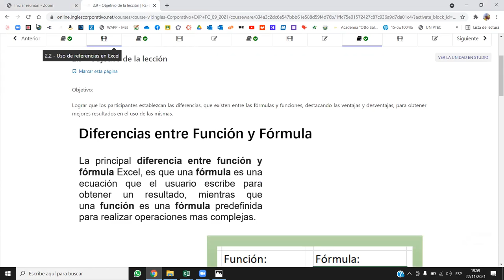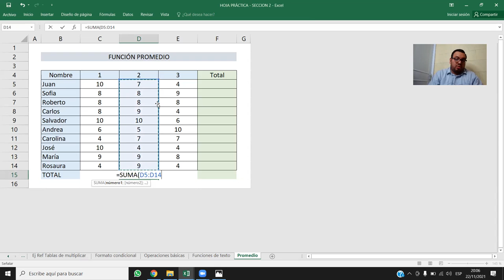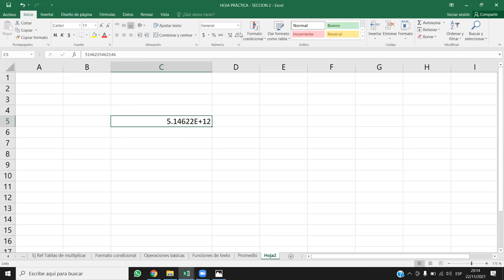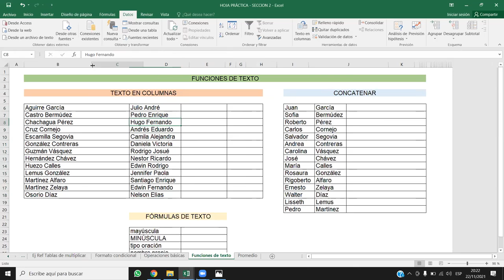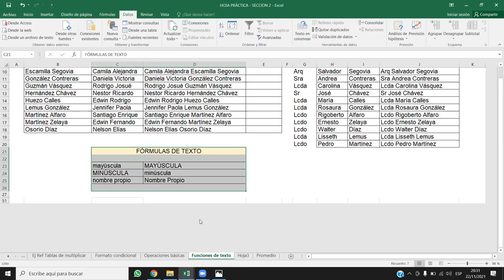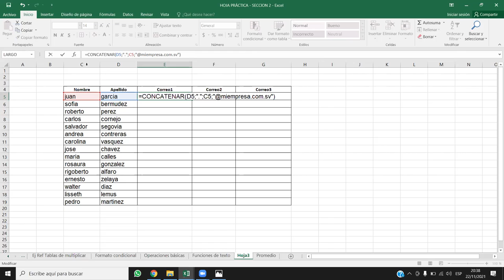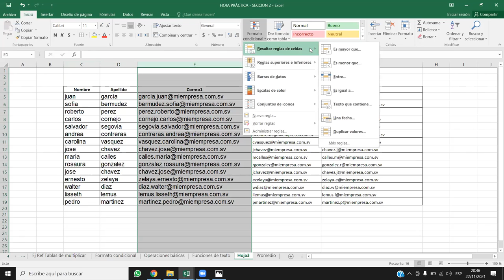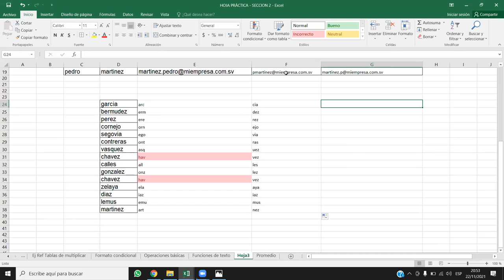Inglés Corporativo - Fórmulas y funciones - Clase 9